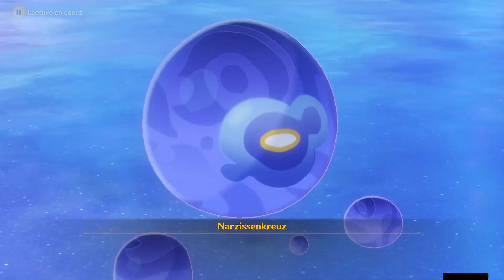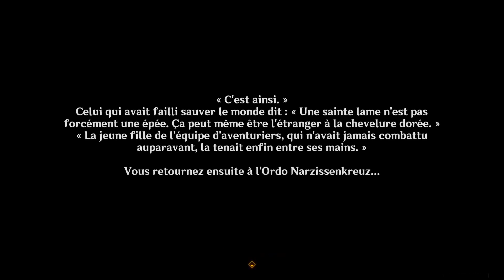Quête du monde Fontaine - Sur la trace de Narzissenkreuz - Acte 3 - Genshin Impact